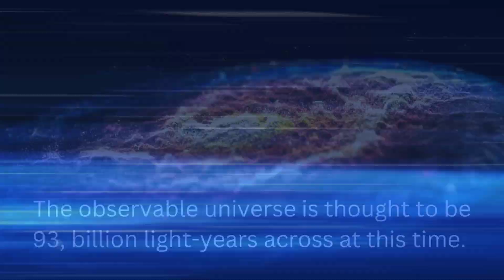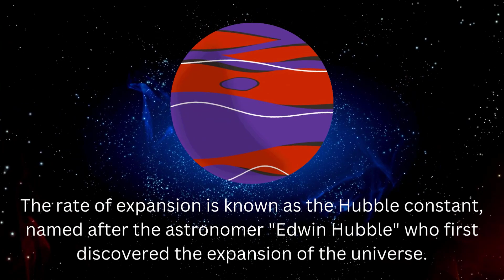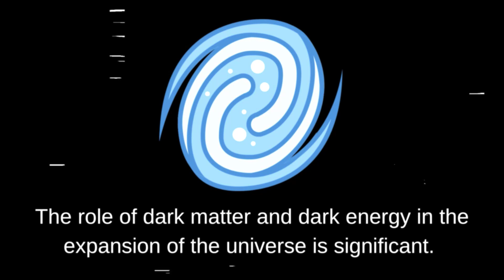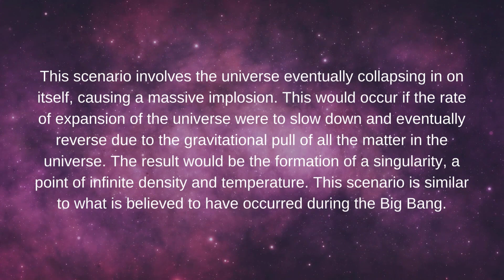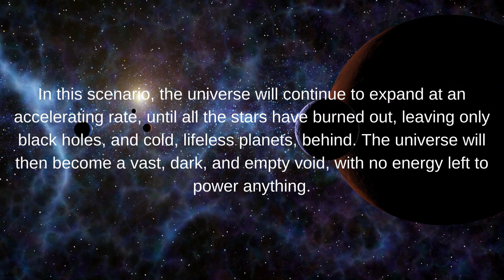The Mind-Blowing Size Of The Universe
Have you ever looked up at the night sky and wondered just how big the universe is? It's a question that has fascinated people for centuries, and for good reason. When it comes to the size of the universe the human mind can hardly comprehend its vastness.

In today's video, we look at The Mind-Blowing Size Of The Universe...Keep watching to see the universe, how big is the universe, the universe size comparison and, a lot of universe facts that will blow your mind! The scale of the universe and the universe size comparison reaction, how the expanding universe expands along with different universe theories. The universe is scary. Exactly how big is our universe? These facts about the universe and many other mysteries of the universe some of which are observable.

Unexplained Mysteries, Future Unity, and Secret Origins.

Inspired by your mind will collapse if you try to imagine this | UNIVERSE SIZE COMPARISON

Inspired by 200 Unsolved Mysteries That Cannot Be Explained | Compilation

Inspired by What Are Some Disturbing Facts About Space?

Inspired by The True Scale of The Universe: Size Comparison of Celestial Bodies 3D - ReYOUniverse

Also check out - just one of your other videos on your channel

On Mystifying Mysteries, we will go through crime, technology, mystery radio, and space.

 -Introduction
-The Immense Scale of Our Universe
-The Expansion of the Universe - Big Bang Theory
-The challenge of understanding the size of the universe.
-The Fascinating Features Of Our Solar System
-Diving Into the Dark Matter
-Diving Into the Dark Energy
-Black Holes and Other Cosmic Wonders
-The Future of the Universe